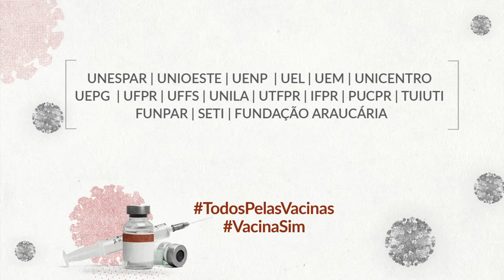TodosPelasVacinas | Acadêmica indígena da UFPR ressalta a importância da vacina contra Covid-19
Jaciele Nyg Kuitá Fideles, indígena do Povo Kaingang e estudante da UFPR, ressalta a importância da vacina e alerta sobre as fake news que estão chegando nas comunidades indígenas a respeito da vacinação contra Coronavírus.

A campanha TodosPelasVacinas é uma iniciativa da Fundação Araucária com apoio da Universidade Federal do Paraná e das instituições: Unespar, Unioeste, UENP, UEL, UEM, Unicentro, UEPG, UFFS, UNILA, UTFPR, IFPR, PUCPR, Tuiuti, Funpar e SETI.